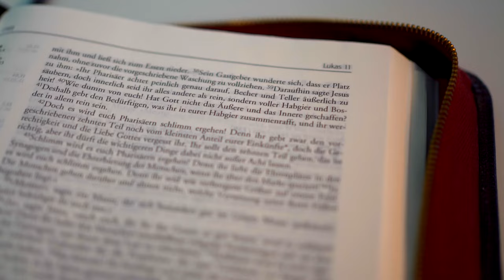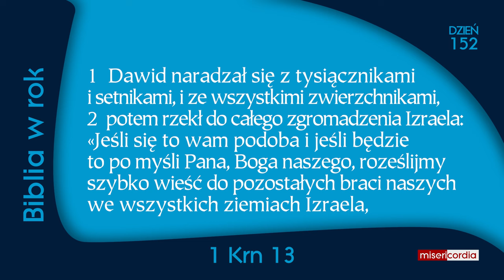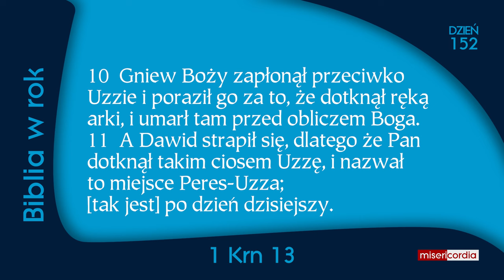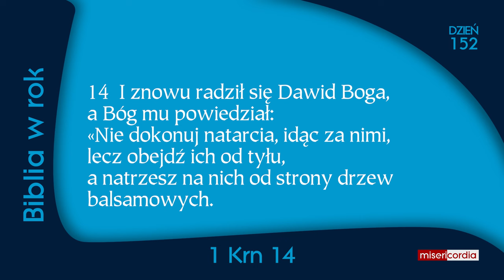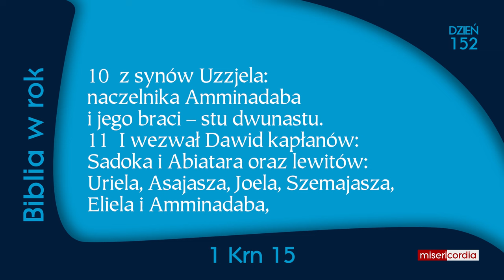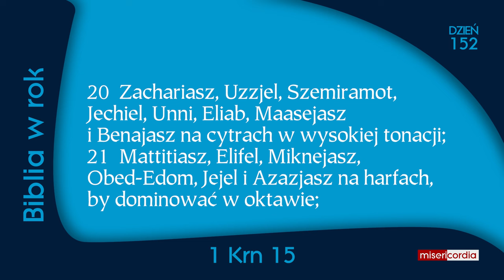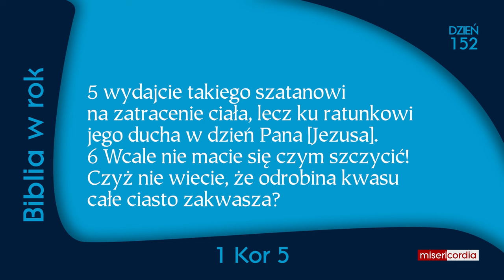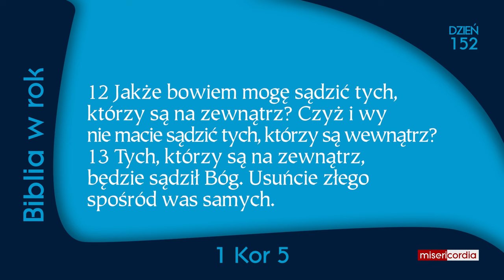Biblia w rok [152] | 31 maja | Ps 100; 1 Krn 13-15; 1 Kor 5